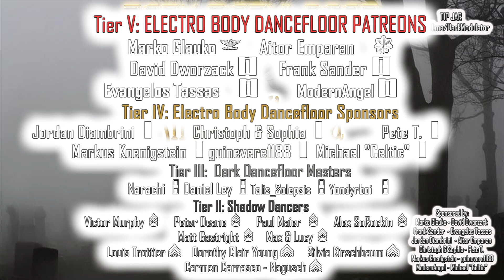Shadow Miasma (Gothic Rock/ Darkwave) mix from dj Dark Modulator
00:00:00 01) Kitsch a la Cova - First and Last and Always (The Sisters Of Mercy Cover)
00:03:37 02) Sweet Ermengarde - Tender Russian Roulette
00:07:14 03) Hexdrive - Briar Rose
00:11:58 04) KILL SHELTER - Bodies ft. Buzz Kull
00:16:20 05) Sonsombre - Fear
00:19:56 06) THE WAKE - Christine
00:22:44 07) She Past Away - Durdu Dünya
00:26:32 08) ACTORS - We Don't Have to Dance
00:30:08 09) THE STOMPCRASH - Mirrors
00:34:07 10) Shadow Assembly - My Ophelia
00:38:09 11) The Merry Thoughts - We Love To
00:42:29 12) Selofan - Give Me A Reason
00:46:18 13) Miazma - Walk The Wire
00:50:23 14) Whispering Sons - Alone

Aitor Emparan (Major)
ModernAngel (Captain)

(1st Lieutenants)
Jordan Diambrini
Christoph & Sophia
Pete T.
Markus Koenigstein
guinevere1188
Michael "Celtic"

Yondyrboi   (Warrant Officer)
 Talis_Solepsis (Warrant Officer)

(Corporals)

Doktor Dark
James Richard Bowen
Ahmet Altindal
Laurence Viala
Hee Ra Dicaire
Daniil Solovjov
Brian Hernandez
Ciaran Tarpey
byteback001
Cristina Labbe
Shaula Clark
Alain Silvosa
Sebastian Schedlbauer

 Karl Jones
Winkelmann
McKay Manners
Paul Maier
Evgeny Kochnev
Björn Lundberg
Mario Becke
Petra, the gothic fish
Anja Dreisbach
Nico Matuszewski
Leona Culberson
briaboirtchmouth
EBM_OMA

(Privates)
Sergei Saal
Amy C. Kline
nopawns
cerebralevil
Stephanie Brown
Mike Romero
Sebastian Rätsch
Erik France
Phil Montelaro
Manny Perez
Casey Wagner
Ruben Contins

5$  Private (No Rank)
10$ Private First Class
20$ Corporal

30Euros Sergeant
40Euros Master Sergeant
50Euros First Sergeant
60Euros Sergeant Major

70 Euros Warrant Officer
80 Euros Chief Warrant Officer 3
90 Euros Chief Warrant Officer 5

100Euros   1st Lieutenant

150 Euros Captain
200 Euros Major
250 Euros Colonel
300 Euros Brigadier General
350 Euros Major General
400 Euros Lieutenant General
500 Euros General